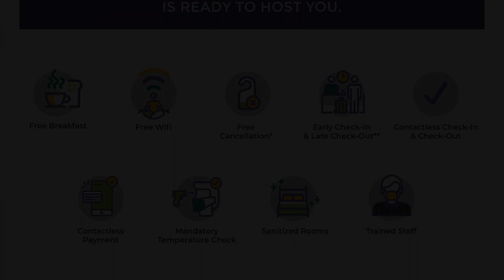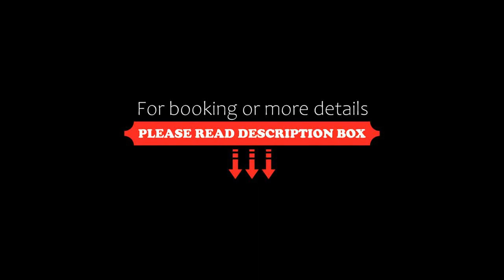Treebo Trend 3 Bros, Sohāna, India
About Property:
You're eligible for a Genius discount at Treebo Trend 3 Bros! To save at this property, all you have to do is sign in.
Treebo Trend 3 Bros provides accommodation in Sohāna. Among the facilities at this property are a 24-hour front desk and room service, along with free WiFi throughout the property. Free private parking is available and the hotel also features car hire for guests who want to explore the surrounding area.
All rooms are fitted with air cond...
Property Type: Hotel
Address: Mattaur Rd, near Satya Narayan Mandir, Mattaur, Sector 70, Sahibzada Ajit Singh Nagar, Punjab, 160055 Sohāna, India
Searching For
1. Treebo Trend 3 Bros - Sohāna - India
2. Treebo Trend 3 Bros - Sohāna - India Address
3. Treebo Trend 3 Bros - Sohāna - India Rooms
4. Treebo Trend 3 Bros - Sohāna - India Amenities
5. Treebo Trend 3 Bros - Sohāna - India Offers and Deals
Audio Credit:
Track Title: Subway Dreams
Artist: Dan Henig